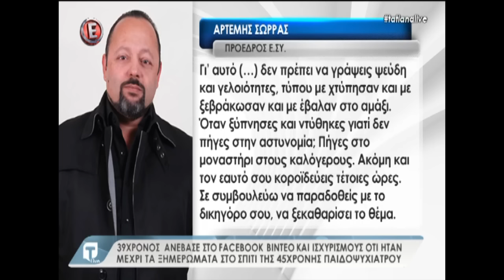Η ανάρτηση του Αρτέμη Σώρρα για τον ύποπτο της δολοφονίας Κουμπούρα